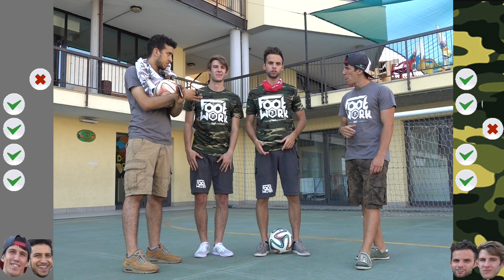CALCIO FREESTYLE DA BENDATI ! CHALLENGE IMPOSSIBILE ! FOOTWORK Italia